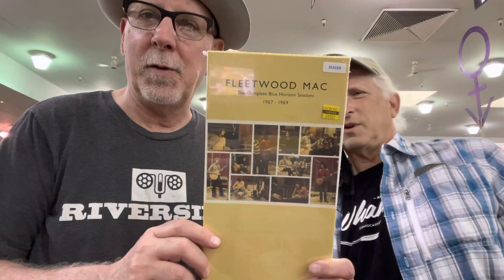Whack-A-Mole #128 : Amoeba Music San Francisco.